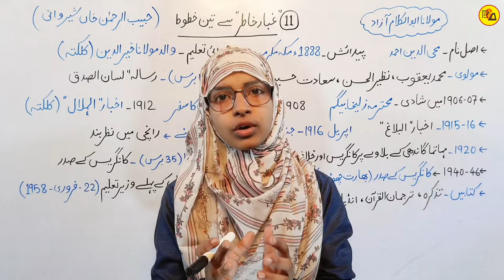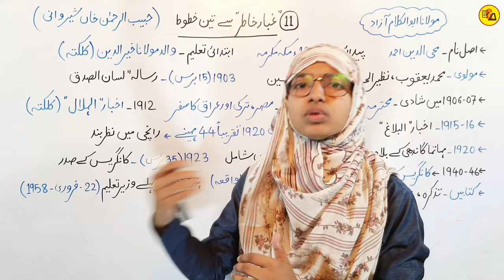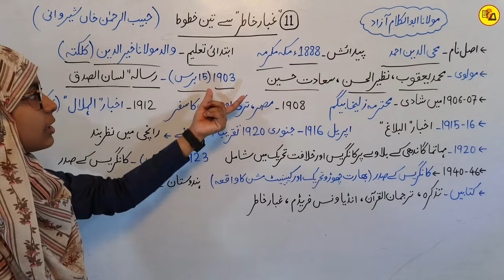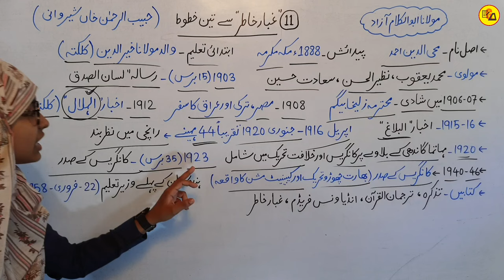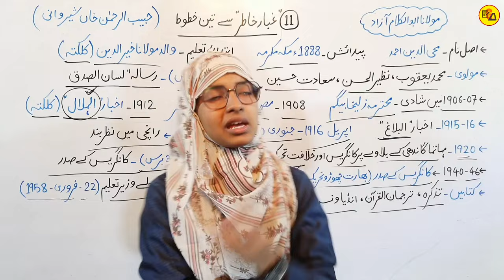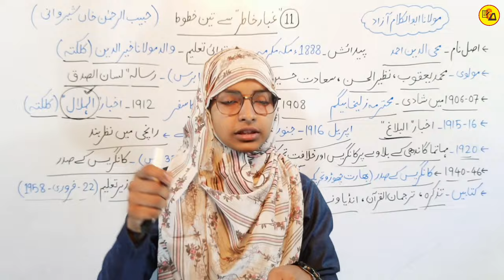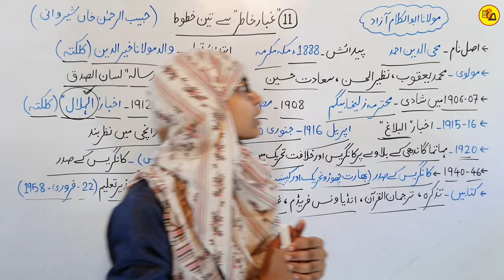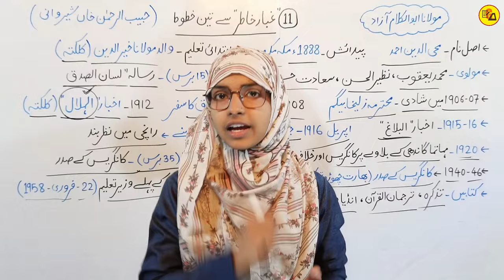Class 12 urdu chapter 11 | Gubar khatir | Maulana abul kalam azad | Muskaan mam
Best Wishes :-

Gubar khatir chapter by muskaan mam